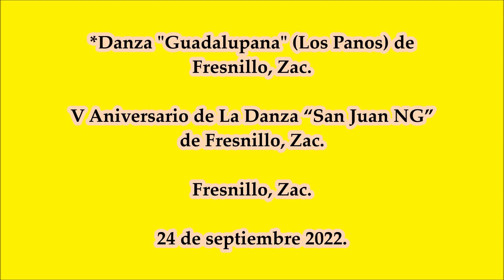Danza "Guadalupana" (Los Panos) de Fresnillo, Zac.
Vísperas V Aniversario de La Danza “NG San Juan” de Fresnillo, Zac. El 24 de septiembre 2022.